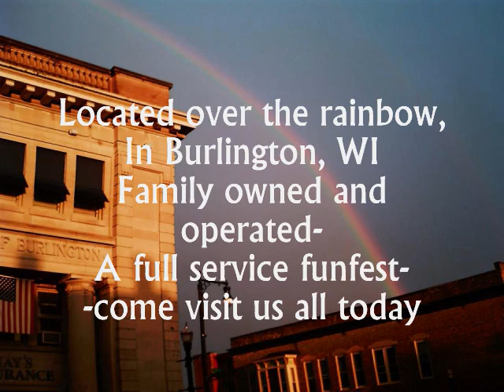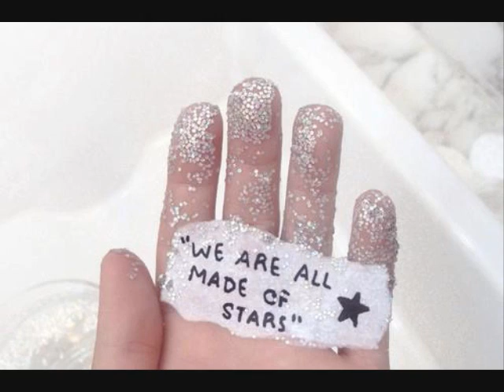DUNGE0N D1G1TAL UnderGr0und - PROMO-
full service recording studio.
Free recording for teen outreach patrons under 18- 1 song -cd
Full end studio- for hire, International, National, and Local artists
Soon to be world famous-
FT: FETAL ZOMBIE-SCREAM
SEE ON REVERB NATION